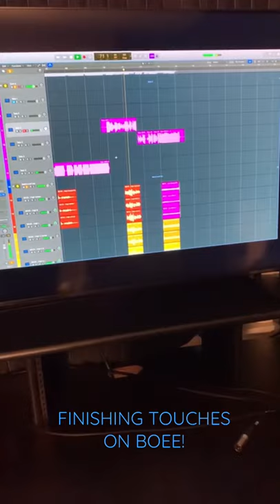Ready for Boee?!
Behind the scenes sneak peek of putting the finishing touches on a new song being released very soon! @ShloimyZaltzman